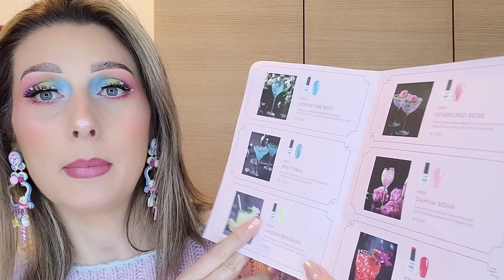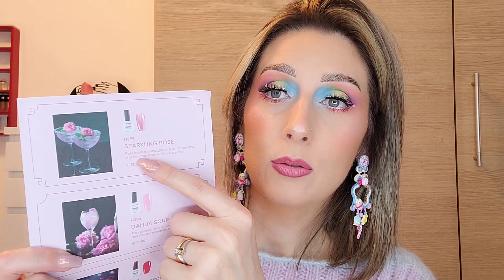QUESTI VE LI CONSIGLIO...😏